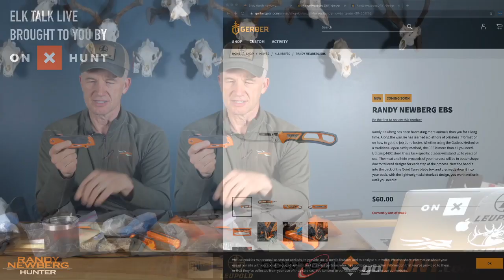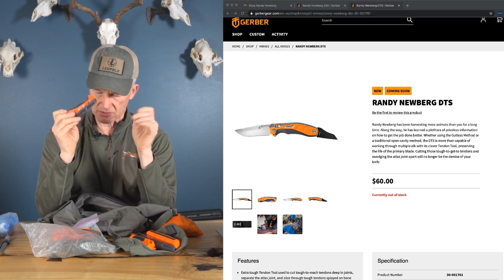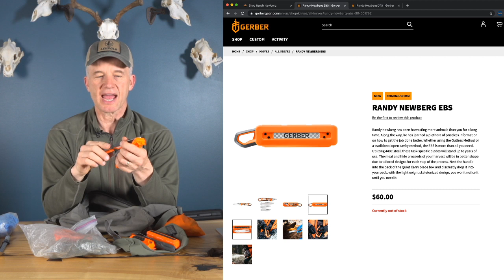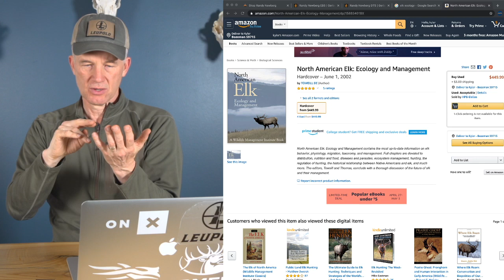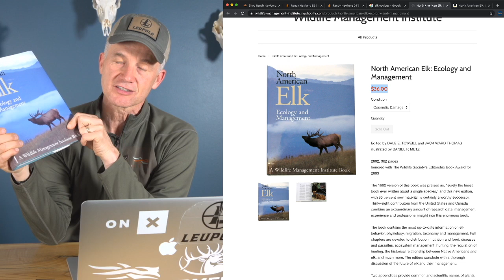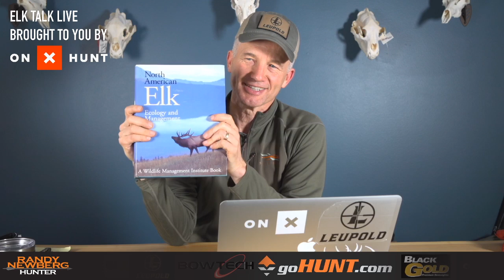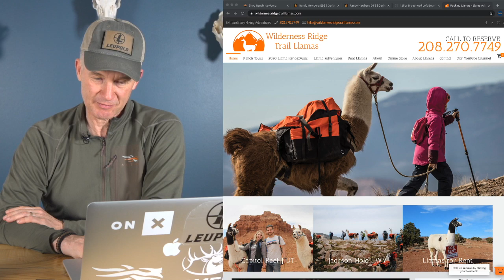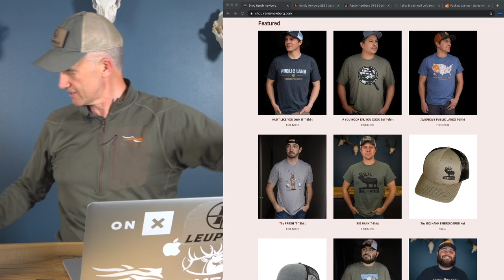Elk Talk Live! BAG DUMP EDITION | EP- 85